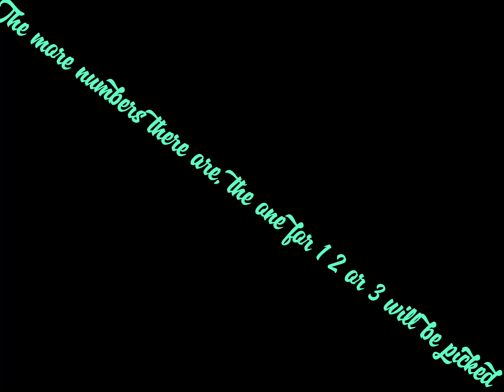What should it be?